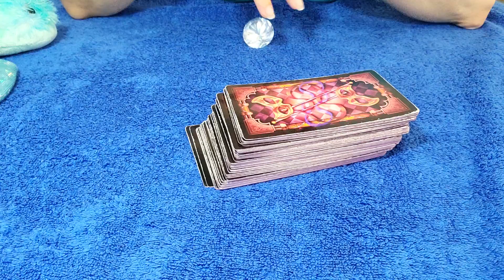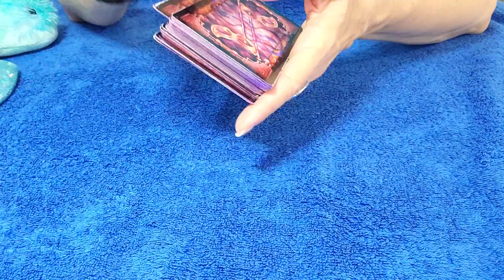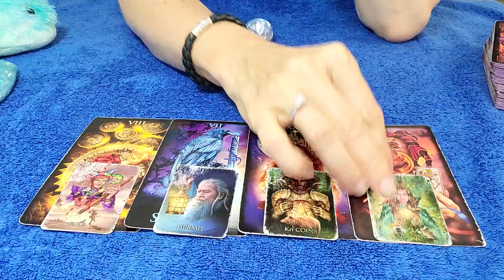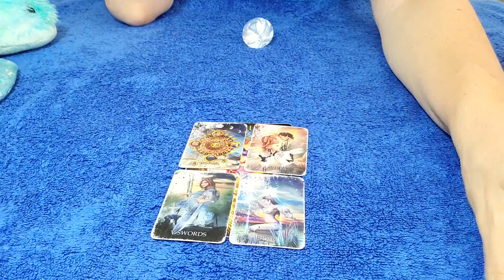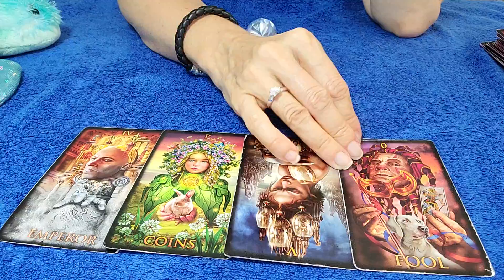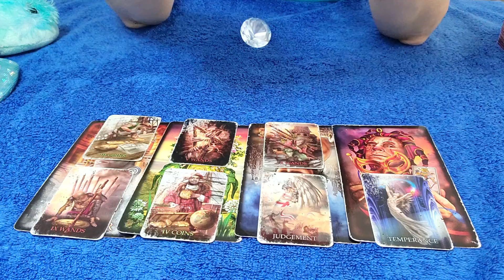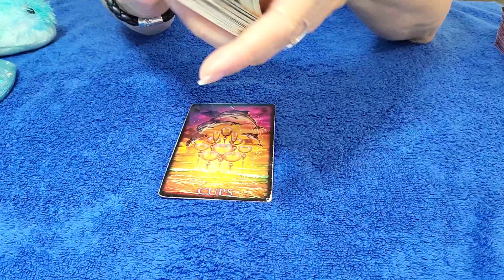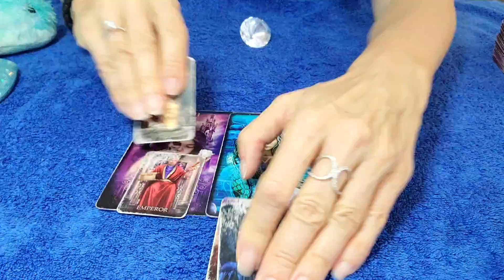LIBRA - JULY 202 THEY WANT TO SEE YOU! YOU'RE CONSTANTLY ON THEIR MIND 💌 👀 TAROT READING